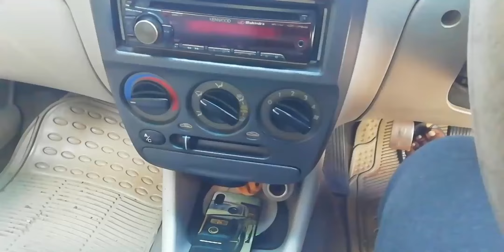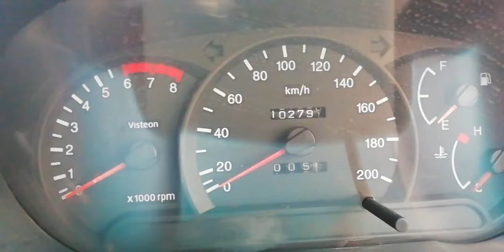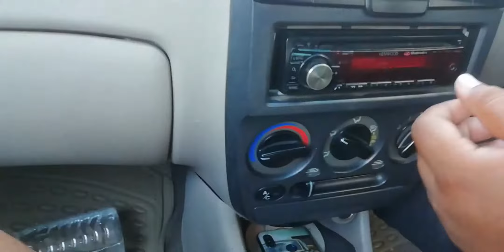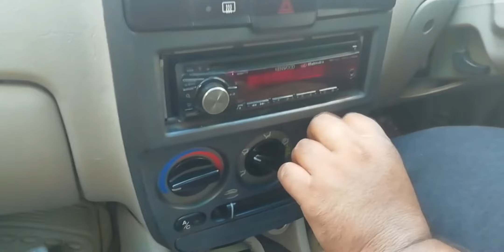Hyundai Accent Malayalam Review 1 lakh കിലോമീറ്റർ ഹ്യുണ്ടായ് ആക്സന്റ് malayalam review1.5ltr petrol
Accent Executive Review

Exteriors

The exteriors of Hyundai Accent Executive Sedan are a combination of elegance, sportiness and sophistication. This 5-seater sedan has a very attractive front profile, which is enhanced by the well-shaped fog lamps, smooth hood, and curvy headlamps. The front grille is decent and has the company logo positioned centrally on it. On the sides, you will find body colored ORVMs that can be adjusted internally. The body coloured door handles and waistline moulding is nice, which is accompanied by small turn indicators positioned below the ORVM. Moving on to the rear view, Hyundai Accent Executive comes with well fitted and stylish tail lights that complement the overall appearance of the car. The body coloured rear bumper melds well into the exteriors design of the car. The trunk gate is quite compact along with a high mounted stop lamp.

Interiors

Talking about the interiors of Hyundai Accent Executive, the car certainly is successful in impressing one and all. The interiors have been designed to create an aura that promises you a delightful and relaxing ride in the car. The front cabin is very spacious accompanied by nicely styled dashboard, instrumental panel and well positioned AC vents. The 3-spoke steering wheel is wrapped in leather to enhance the premium-ness of the car . The instrumental cluster here comprise of tachometer, trip meter, ignition key reminder, door ajar warning and low fuel warning lamp. the door trim has fabric inserts, the gear knob wrapped in leather, wood finishes on the panels, semi-clothed upholstery for the seats are other interior highlights of the car. Also, the car interiors comprise of delay out interior lamp, clutch foot rest, day and night mirror, and front door map pockets.

Comfort Features

Hyundai Accent Executive sedan is developed and designed keeping in mind the comfort required by the occupants during the ride. Therefore, this car variant comes with numerous comfort traits. The car has 3-spoke tilt and power steering wheel that has been wrapped in leather. The front seats come with adjustable head restraints, whereas rear seat comes with incorporated head restraints. The ample amounts of legroom, headroom and shoulder room make the comfort level in the car even higher. The air conditioning system with heater is extremely efficient and effective. This is accompanied by rear AC vents to provide cooling and heating for the rear seat passengers . Along with these the car also comes with remote fuel lid and boot opener, power windows for the front and rear, glovebox and more. For the infotainment front, the advanced audio system is impressive that comes with user-friendly controls, AUX-in and USB support with well-placed speakers.

Engine

Under the bonnet of Hyundai Accent Executive comes fitted a 1.5-litre petrol engine that has a displacement of 1495cc . This engine has the power and capacity to produce a maximum output of 93.7bhp at the rate of 5500 rpm along with 124.6Nm of peak torque at the rate of 3500 rpm.  The engine here has been mated with 5-speed manual transmission that makes the acceleration and pickup of the car quite impressive. The car takes up only few seconds to go from 0-100 kmph and has an inspiring top speed. Coming to the mileage department, the car manages to deliver 12.3 kmpl of fuel economy on the city roads, while 13.5 kmpl of mileage is delivered on